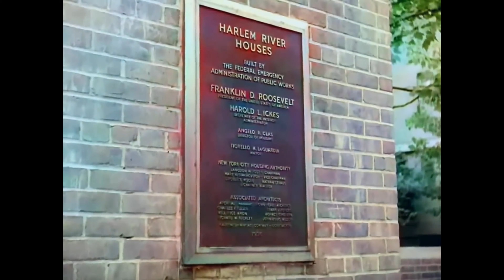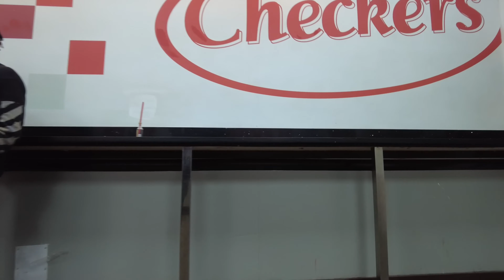HARLEM - New York - Yesterday & Today